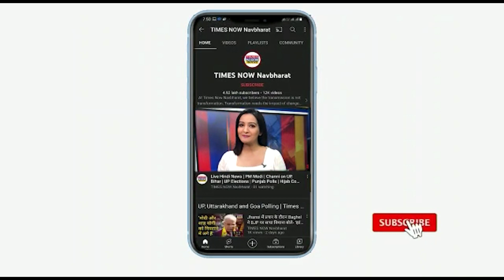Salman Khan ने जमीन पर लेट कर बनाई पेंटिंग,फैंस आर्ट देख हुए मूरीद | Times Now Navbharat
सलमान खान एक एक्टर होने के साथ बहुत बड़े आर्टिस्ट भी हैं. उन्होंने बॉलीवुड में अपनी पहचान बनाने से सालों पहले पेंटिंग से ही अपनी करियर की शुरूआत की थी. हाल ही में उन्होंने दो नए बड़े आकार में ऐसी पेंटिंग बनाई की फैंस उनके और मूरीद हो गए हैं. सलमान के काम के साथ-साथ तीन पेंटिंग, बेंगलुरू की गैलरी में रिप्रेजेंट की जाएंगी.